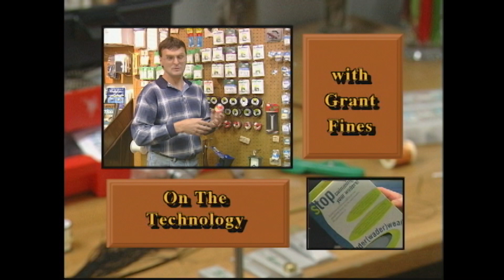How to fly fish an Emerging Caddis on the Columbia River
Show #3 of Series 5 RETRO Sport Fishing on the Fly, where Don and Grant fish the mighty Columbia River for beautiful Bows using emerging Caddis patterns.